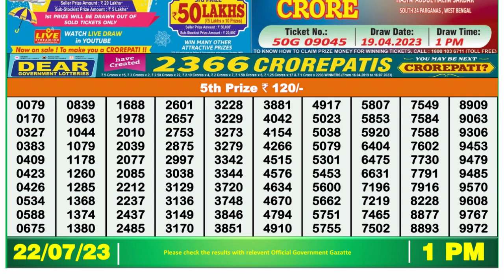Dear Lottery Sambad 1pm today 22.07.23 Nagaland State Lottery Result